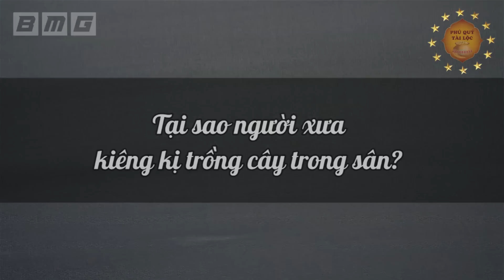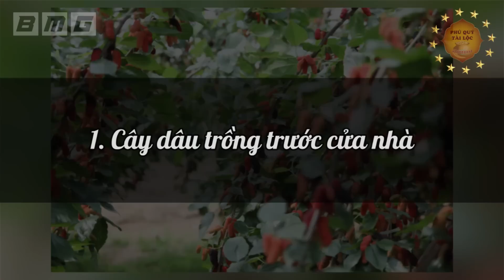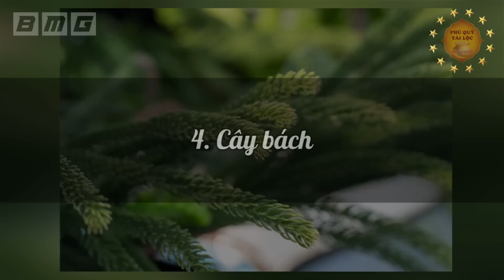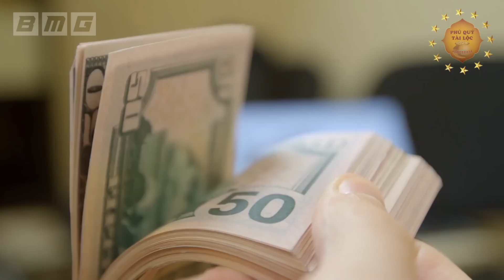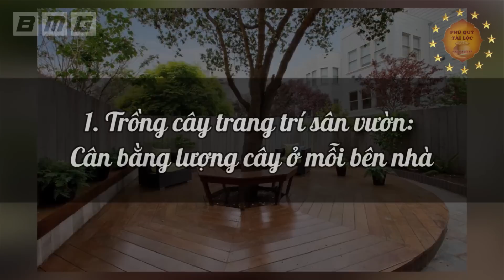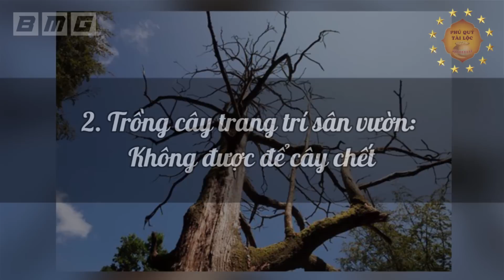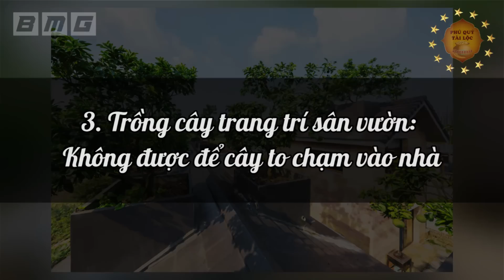Tuyệt Đối CẤM TRỒNG CÂY Trong Sân TRƯỚC CỬA NHÀ Nếu Chưa Biết Điều Này, Tiền Vàng Đội Nón Ra Đi